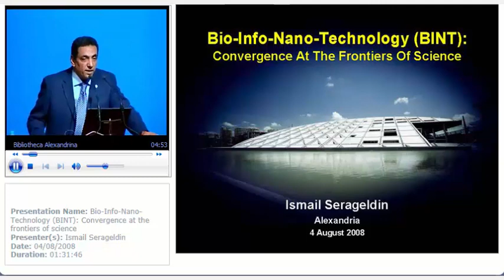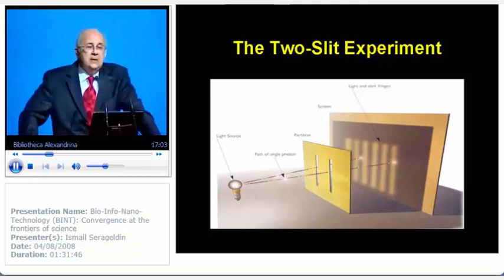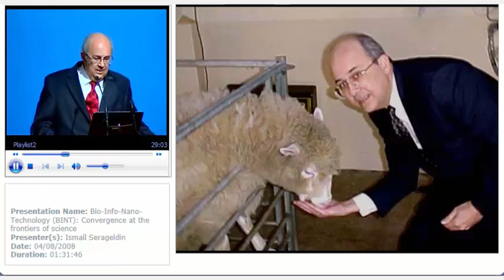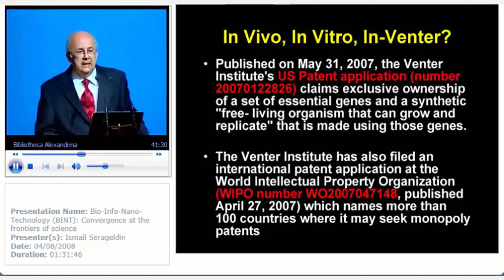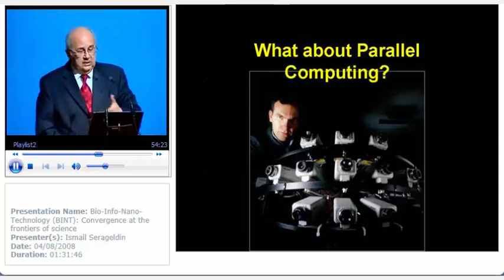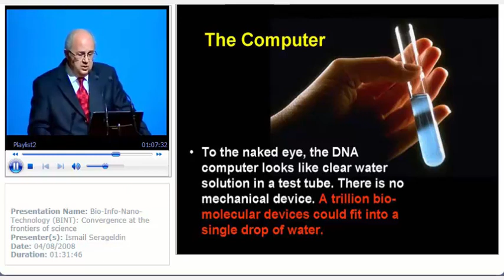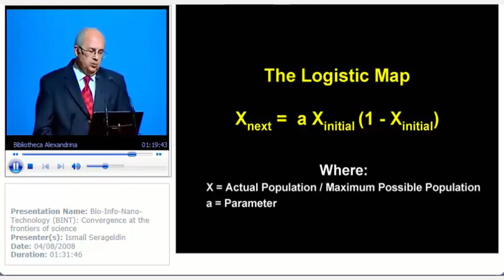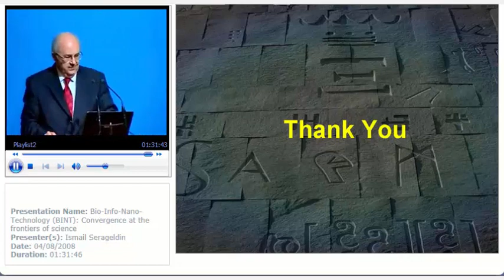Bio Info Nano Technology BINT , Convergence at the frontiers of science